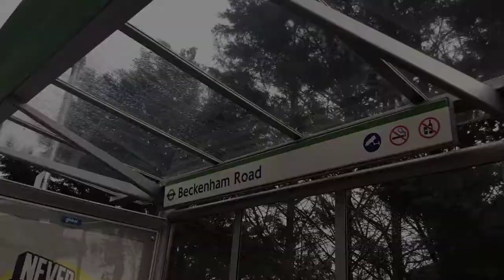London Tramlink observations at Beckenham Road (14/11/20